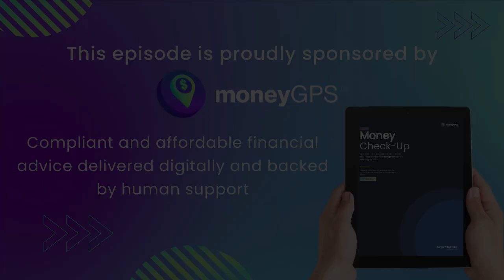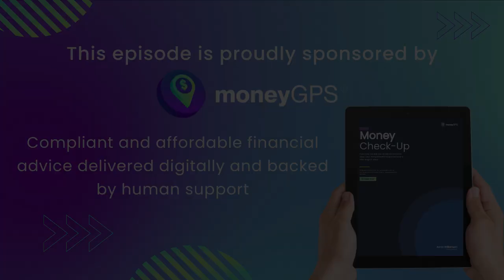#460 Tim Townsend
Tim is a Partner at TownsendCobain Private Wealth Partners. They discuss how his practice has recently grown and evolved, their growth strategy, client service model, use of technology and AI, investment approach, and the lessons Tim's learned over 11 years of running the practice.

moneyGPS. Discover the digital advice platform that will future proof your business